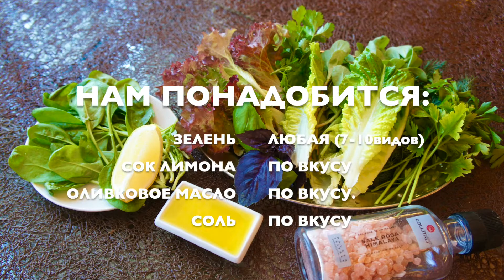Салат для похудения , ДЕТОКС ( Detox salad ) для тех , кто хочет быть красивым и здоровым !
НАМ ПОНАДОБИТСЯ:
ЗЕЛЕНЬ ЛЮБАЯ (7-10видов)
СОК ЛИМОНА  ПО ВКУСУ
Any greens 7-8 types,
juice lemon to taste,
oil olive to taste ,
salt to taste. 🥬🥬🥬